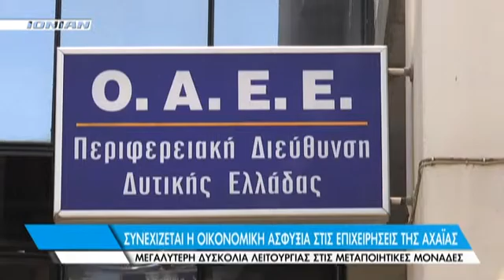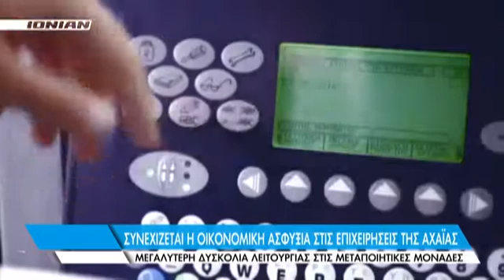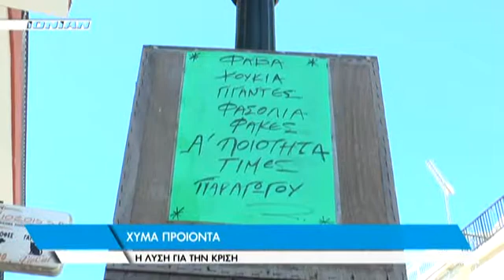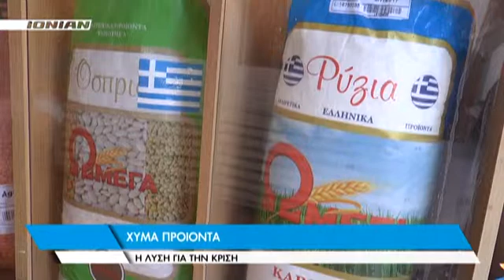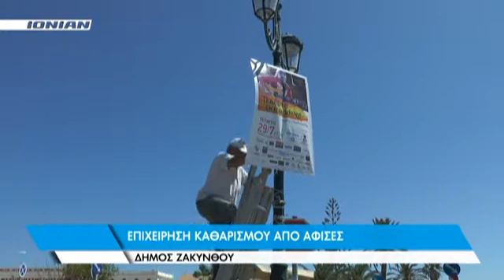Δελτίο Ειδήσεων 23.07.2015